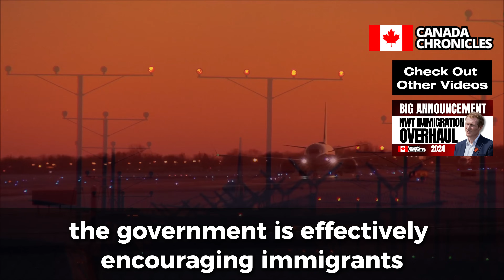New Tougher Visa Extension Rules Could Put Your Stay at Risk | Canada Immigration News 2024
Are you navigating the complexities of Canadian immigration? Canada’s stricter visa extension rules, effective from August 28, 2024, could have a significant impact on your stay. Whether you're a temporary worker, international student, or visitor, this video covers everything you need to know about these changes and how they fit into the broader Canada immigration system in 2024.

🔍 In This Video:

• Comprehensive overview of Canada’s tougher visa extension rules and their implications for temporary residents.
• The latest Canada immigration news 2024 and how it affects visa extensions.
• Key updates on Canada work permits, study permits, and visitor visa rules.
• Detailed guidance on preparing your visa extension application with the necessary documentation.
• Insights into alternative immigration pathways, including Express Entry, Provincial Nominee Programs (PNP), and the Canada PR pathway 2024.
• How to navigate the latest Canadian immigration updates and avoid visa denial with tips from immigration lawyers in Canada.

Whether you’re interested in the Canada PR process, work permit changes, or the latest immigration updates, this video is packed with valuable information to help you stay ahead in 2024.

🎯 Why You Should Watch:

• Stay informed with the most recent Canadian immigration news and updates.
• Learn how to secure your visa extension under the new rules and explore alternative pathways to permanent residency.
• Get expert advice on managing Canada’s immigration system in 2024.

Don’t miss out on crucial information that could affect your immigration status.

The informational content is sourced from public domains and is not a substitute for professional advice. For specific immigration needs, consult a qualified attorney or expert. This channel disclaims responsibility for actions taken based on the information provided. Viewers are encouraged to independently verify details.